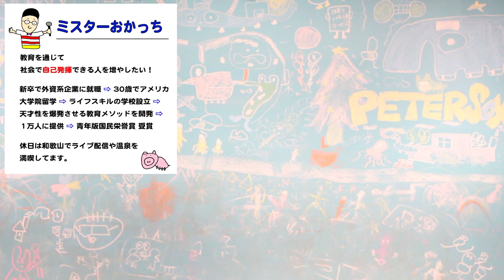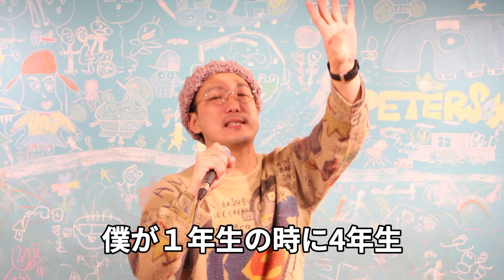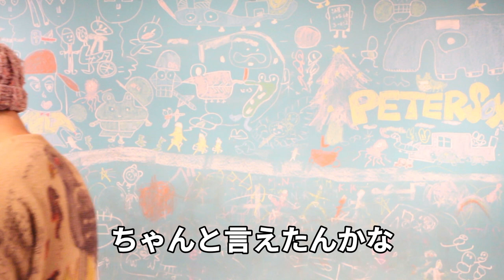怒ることができないあなたへ【言いたいことが言えない人のための動画】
2014年に和歌山で放課後スクールPETERSOXを立ち上げ「いつでも、どこでも、自分らしく輝ける社会をつくる」をビジョンに掲げ、現在までに１万人以上の子どもと大人にライフスキル教育を提供。

2019年に青年版国民栄誉賞のJCI JAPAN TOYP 2019（旧:人間力大賞）にて、会頭特別賞を受賞。

2013年 ファーストティーコーチ優秀賞を受賞
2016年 創業支援ビジネスプランコンテスト入賞
2017年 NICe全国ビジネスプランコンテスト奨励賞
2019年 JCI JAPAN TOYP 会頭特別賞

マナブ  イケハヤ大学  クリスの部屋　ジョーブログ　メンタリスト DaiGo  本田健　斎藤一人